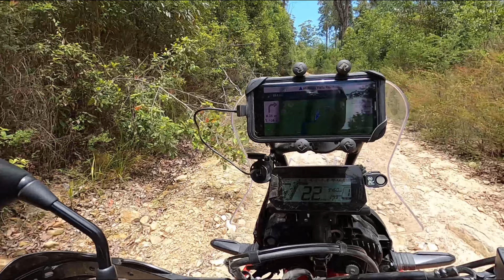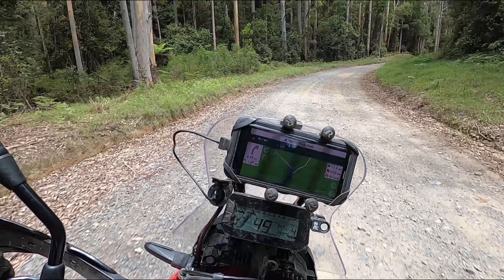Coffs Harbours Hidden Gems - Mobong Falls - CRF 300 Rally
A great day out exploring west of Coffs, checking out Mobong Falls and Mobong Cascades. Thanks for Sam (Harbour Explore on youtube) for the inspiration to check the places out. 😁😎👍👍